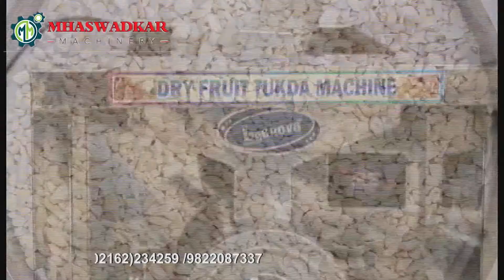Dry Fruit Cutter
We have carved a niche amongst the most trusted names in this business, engaged in offering a comprehensive range of Dry Fruit cutter.
These machines are used for effective as well as continuous crushing that facilitates the production process. Compact in size, these machines are well suited for almond (badam), cashew nut(kaju), pista, apricot and dry dat groundnut.
* Specifications :
 Motor - 1HP/960rpm
 Blade  -  2 Powder / chips
 Application  - To cut dry fruits , making chips & powder